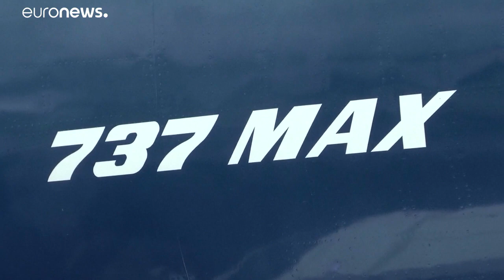Boeing сменил руководство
Гендиректор Boeing  Деннис Меленберг ушёл в отставку из-за скандала с проблемами на лайнерах компании, которые привели к авиакатастрофам и гибели людей.